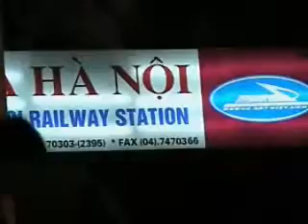People & The Mad 人群和疯子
One night at Hanoi train station, ambience of the mass and the drunken chaplin... not at all a silent film

人群和 疯 子